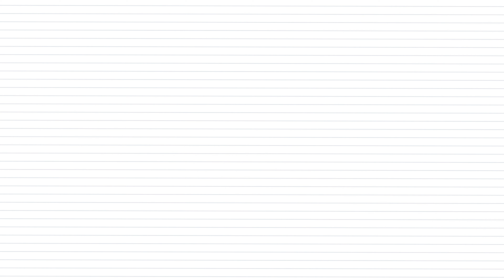Letter V | English Alphabet Stories | Preschool Learning for Toddlers and Kids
NEW SEASON 2 -  This is the letter V

Here are some words that start with the letter V v

Vole
Vest
Voice
Vet
Venus
Van
Vanilla

Watch the video to see all the words in a story!

Preschool and Kindergarten Learning about the English Alphabet.

( Spelling friendly for 🇺🇸 🇨🇦 🇬🇧 🇦🇺 🇳🇿 + 🌍 EnglishSpeaking countries ).